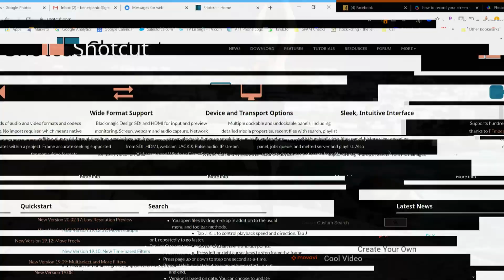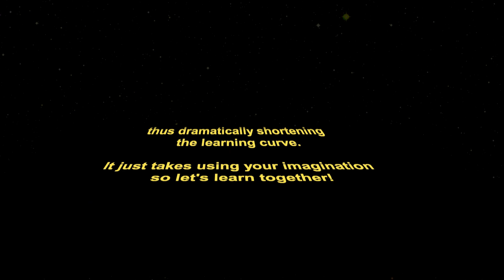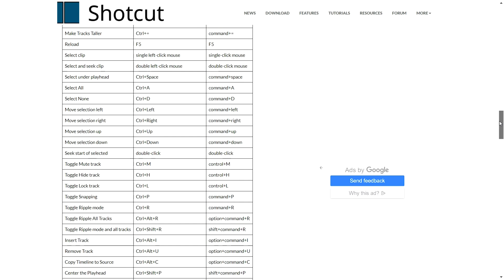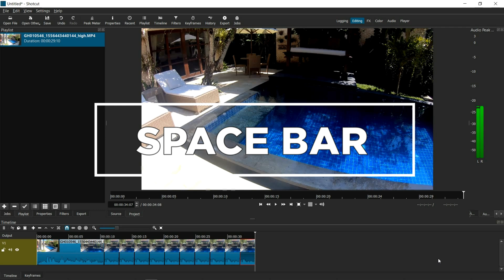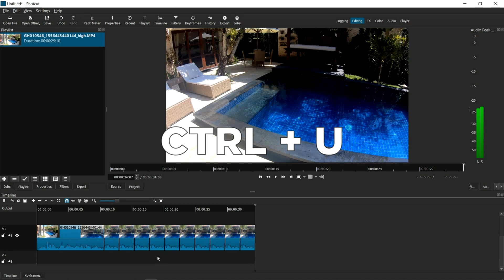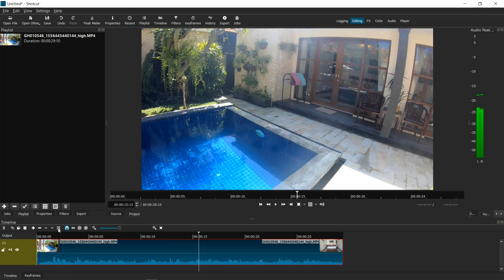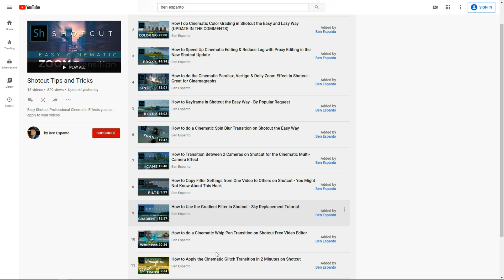Shotcut Productivity Series: My Favorite Keyboard Shortcuts to Speed Up Editing - Must for Beginners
As part of my productivity series, here are my favorite Shotcut keyboard shortcuts to speed up your cinematic editing. If you're a Shotcut beginner, this is the first step to be able to edit faster on Shotcut. There are dozens of keyboard shortcuts for Shotcut, and memorizing them can help you work more productively. These shortcuts can help both beginners and experts.

Let me know if there's something specific you want to learn about Shotcut in the comments and I'll make a tutorial video. Hopefully, I can help you learn Shotcut.

I hope this tip video inspires you to go play around on Shotcut and make awesome videos!

SHOTCUT VERSION
Shotcut V20.11.28